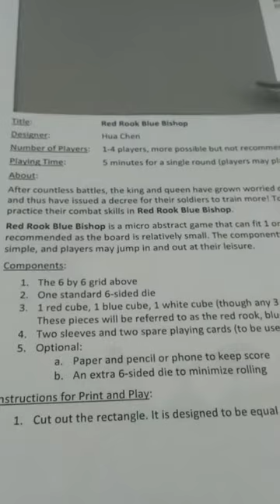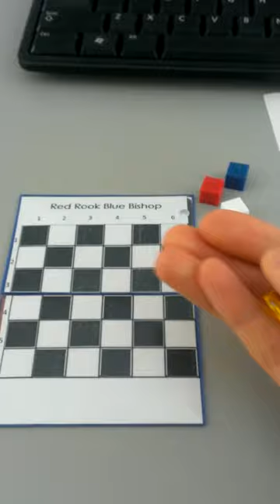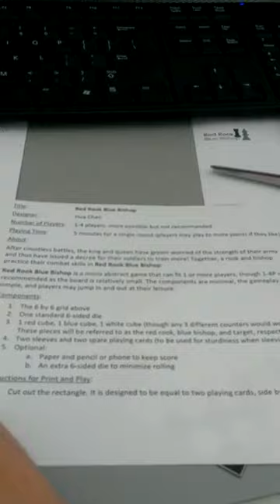Red Rook Blue Bishop (microgame how to play)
Hi all, this was a game I designed for the boardgamegeek Microgame Contest 2015. It takes inspiration from Chess and Ricochet Robots, both games I greatly enjoy. It involves moving two pieces, a rook and bishop, who are in training for their next match. I will post the print and play links and others below. Please let me know what you think in the BGG thread or in the comments below.

Feel free to post any comments or questions either!

(all files, news, awards, etc on this page)